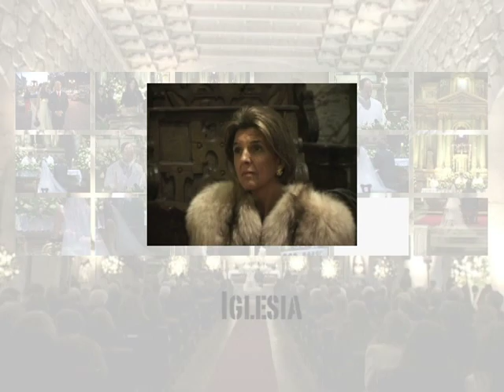Video de Matrimonio Grabado por Jorge Zepeda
Video de Matrimonio Grabado por Jorge Zepeda Barrera.
El equipo de Accionaudiovisual se dedica a la realización completa de un video y su transmisión por internet. Lo produce, graba, edita, musicaliza y lo emite.
La videoconferencia es la compresión digital de los flujos de audio y vídeo en tiempo real. Su implementación nos brinda importantes beneficios, como el trabajo colaborativo entre personas geográficamente distantes y una mayor integración entre algunos grupos de trabajo.

Esta permite mantener reuniones con grupos de personas situadas en lugares alejados entre sí, permitiendo el intercambio de información gráfica, de imágenes, la transferencia de archivos, de vídeo, de voz, permite compartir el escritorio de una computadora, hacer presentaciones, etc.

En la actualidad, las limitaciones técnicas, tales como el sonido deficiente, la mala calidad de las imágenes, la poca fiabilidad, la complejidad y el costo, han quedado atrás dando lugar a videoconferencias de alta calidad con audio, vídeo, transferencia de archivos y de un costo más que accesible a la mayoría de los interesados.

Es decir, la videoconferencia ofrece hoy en día una solución accesible a la necesidad de comunicación, con sistemas que permiten el transmitir y recibir información visual y sonora entre puntos o zonas diferentes evitando así los gastos y pérdida de tiempo que implican el traslado físico de la persona.

Estas ventajas hacen a la videoconferencia el segmento de mayor crecimiento en el área de las telecomunicaciones.